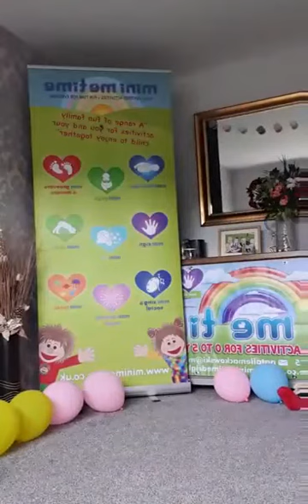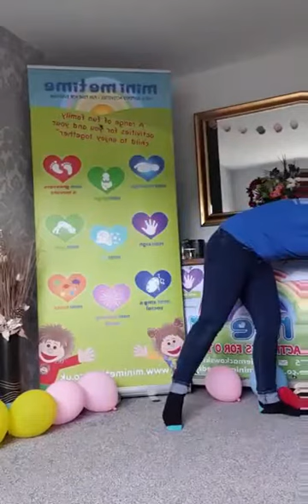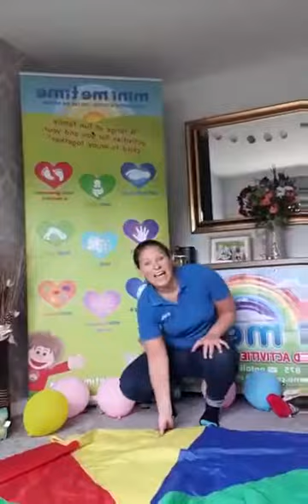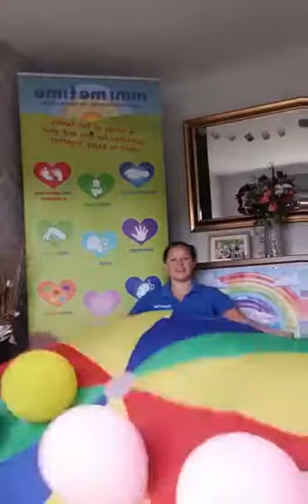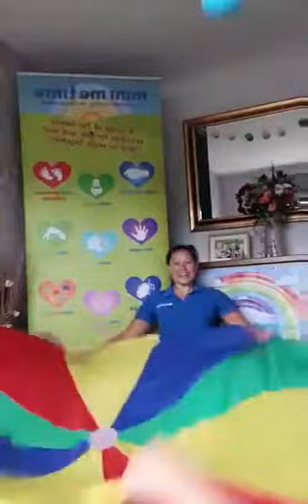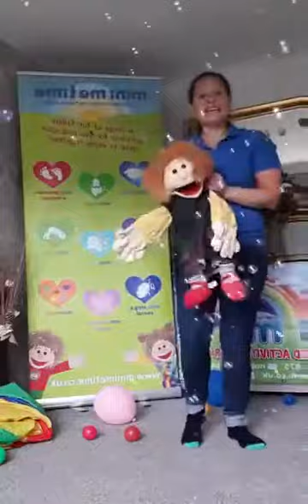Mini Rockers and Rollers - Live part 2 - 28th April 2020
Join in the action with lots of movement to music songs designed for under 5s. This was a live session which can be re watched.